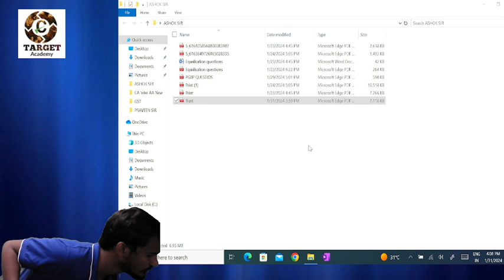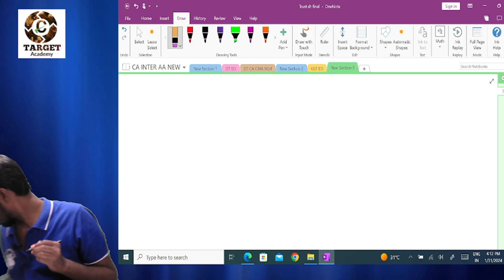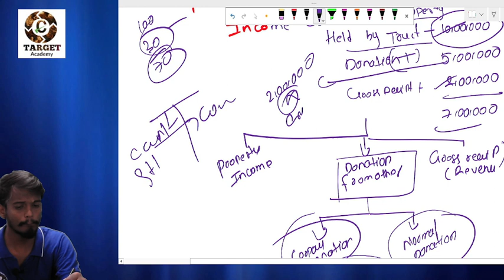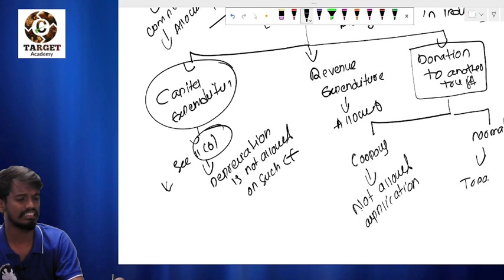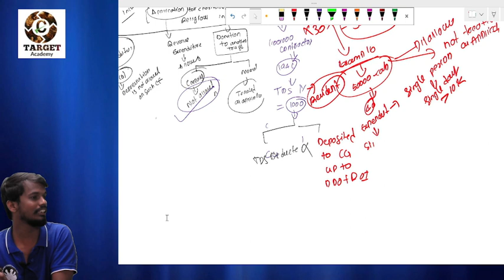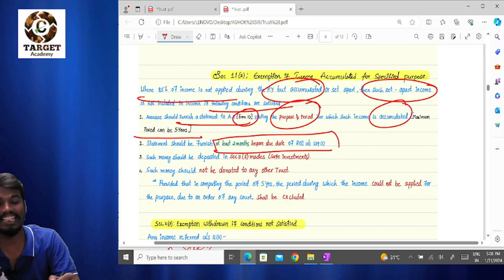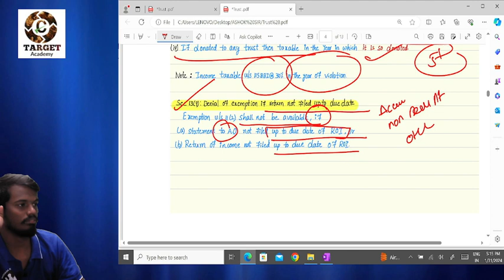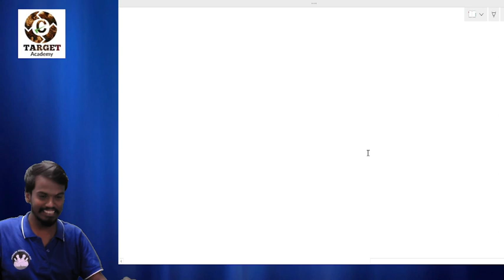1.CA_FINAL_DT_TRUST_BY_ASHOK_SIR CADirectTax ca cafinal taxation directtax acca caexams cma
For CA Final DT, understanding Trust taxation under the Income Tax Act is crucial. Trusts, set up to manage assets for beneficiaries, can be specific or discretionary. They must register under Section 12A for tax advantages. Section 11 allows exemptions for income from property used for charitable or religious purposes, with certain conditions. Section 12 addresses income from contributions, while Section 13 specifies when these exemptions don't apply.

The application of income is key; trusts need to allocate a set percentage towards their objectives to evade taxes. Audits are mandatory for trusts exceeding the non-taxable threshold. For CA Final DT students, it's vital to stay updated on legal changes and interpret case laws.

01. Experienced Faculty, Comprehensive Curriculum
02. Diverse Course Offerings: CA, CMA(India), ACCA(UK), CMA(USA)
03. Convenient Locations in Hyderabad and Guntur
04. Holistic Learning Resources: Website and Mobile App
05. Interactive Online Classes, Mock Tests, and Individualized Support
06. Career Guidance for CA, CMA, ACCA, and CMA(USA)

Branch Details:

Hyderabad Branch:
Address:
Target Academy
Door No: 7-1-211/47, Plot No-12,
1st Floor, Shiv Bagh Colony, Ameerpet,

Guntur Campus:
Address:
Target Academy

01 . Face to Face: Engage in traditional classroom learning.
02. Zoom Live: Participate in live classes from the comfort of your home.
03 Recording (Unlimited access up to pass): Benefit from recorded sessions with unlimited access until you pass.

Exclusive Videos:
CA/CMA-INTER New Syllabus Demo Classes:

03. Settle early in life, salary up to 10L p.a after completion of ACCA, Jobs in MNCs (in Both India and abroad)